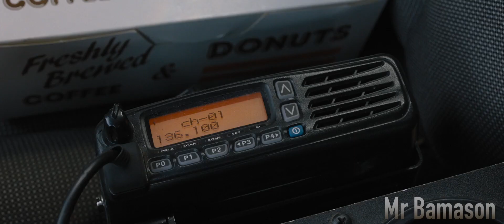Sonic The Hedgehog Trailer (Detective Pikachu Style)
It was inevitable.